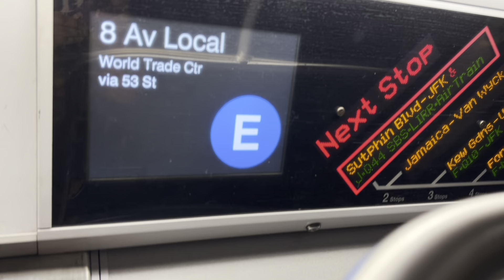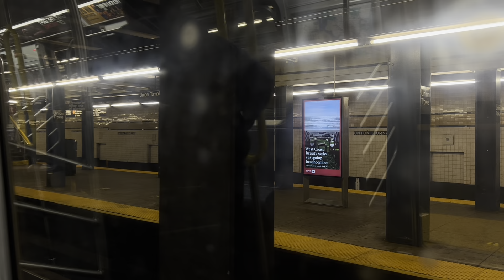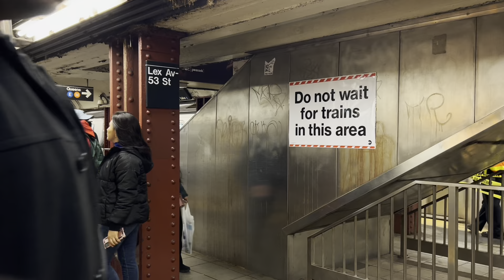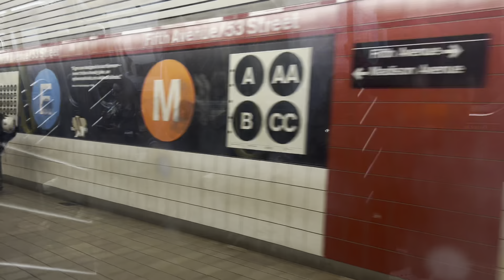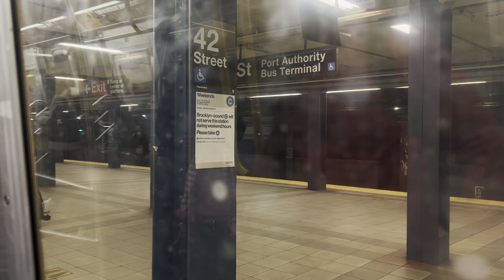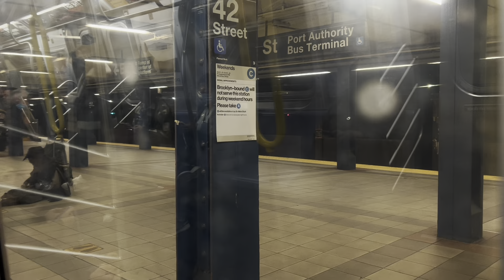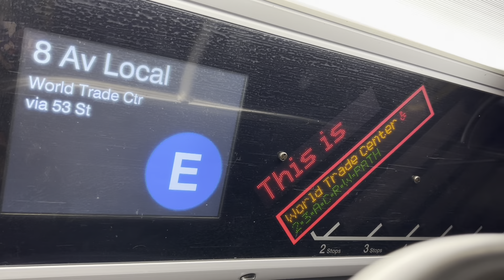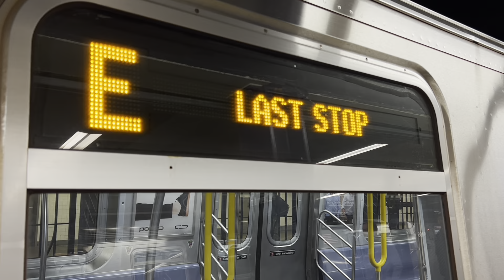IND Subway: R160B Siemens (E) Train Ride from Jamaica Center to World Trade Center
R160B Siemens (E) Train Ride from Jamaica Center to World Trade Center via Queens Blvd Express, 53rd Street and 8th Avenue Local

Taken October 20th